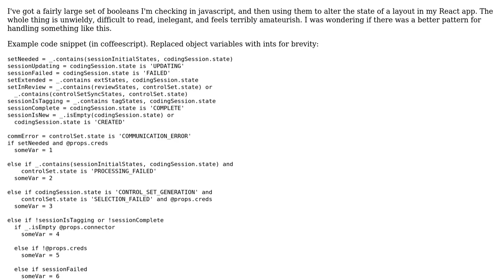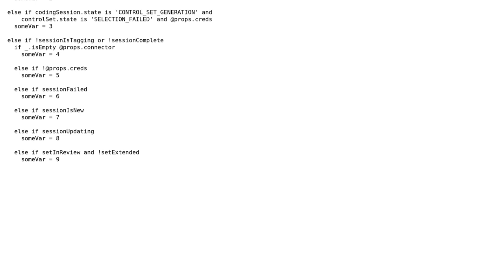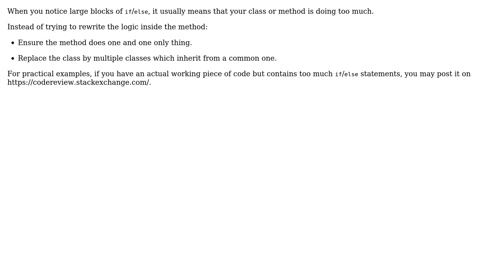Software Engineering: Better pattern than large if/else if/else for checking conditionals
With thanks & praise to God, and with thanks to the many people who have made this project possible! | Content (except music & images) licensed under CC BY-SA | Music | Images & others | With thanks to user Kevin Whitaker user Arseni Mourzenko and the Stack Exchange Network Trademarks are property of their respective owners. You are responsible for your own actions.